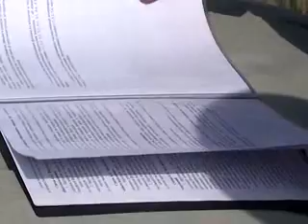КУДА КОЗЕ ДЕВАТЬСЯ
В отдел по работе с территориями индивидуальной застройки поступают  жалобы на бродячий скот. Животные из частного сектора перебираются в город. Специалисты отдела провели очередной рейд по выявлению нарушителей правопорядка.